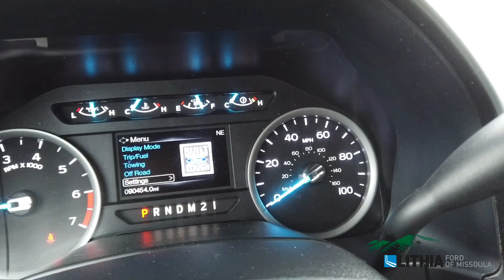2017 Ford Super Duty F-250 Pickup - 1FT7W2B61HEC95389